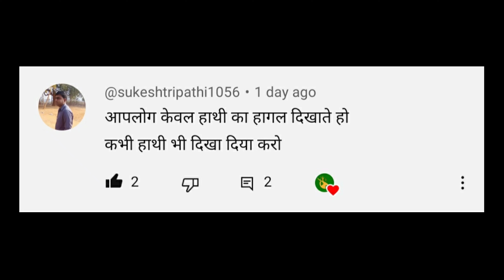खूंखार एक दांत वाला जंगली हाथी 😰🐘 | Single Tusk Wild Elephant 🐘 | Wild Jungle Drive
खूंखार एक दांत वाला जंगली हाथी 😰🐘 | Single Tusk Wild Elephant 🐘 | Wild Jungle Drive ( @WildJungleDrive )

Hello Doston Welcome Back To Our Channel , Aaj Is video main humne Bike se Jungle Evening drive ki hai jo ki ek Jungle safari jesi lag rahi hai.. humne jungle mein jo environment hai usko present kiya hai and Single Tusk Elephant river mein apni natural activities karte hue dikha sath mein kuch elephant. isme thrill and suspense dono tha ..sath hi fear bhi tha ki kisi wildlife se samna na ho jaye or ese hi ye safar humare liye kafi advantures  raha or btaya hai ki rat ho ya din jungle beautiful and dangerous hota hai  jungle voice or real jungle ki feeling ko present kiya hai or Bike se jungle ko ghuma hai or mehsoos kiya hai jungle ko..jo ki ek bhut accha experience or adventure rha ...aap comment kerke btayen ki video kesi lagi or video ko like karein or share karein ..humare channel ko subscribe karein.

Your Queries-
crocodile attacks in india
crocodile point marchula video
marchula crocodile attack video
crocodile attack on goat viral video
crocodile marchula
crocodile view point in india
crocodile point jim corbett
crocodile attack video
crocodile swiming
crocodile mating
crocodile breath process
sweet water crocodile
salt water crocodile
camping video in jim corbett jungle
wild jungle drive
alert from wild animals
sitabani jungle safari
sitabani temple
sitabani jungle video
yuvraj jim corbett
wildlife with sunil
walk in to the wild
wildlife videos
jim corbett wildlife
spotted deer alarm call
sambar deer alarm call
barking deer alarm call
deer alarm call for tiger
sambar deer sound
spotted deer sound
barking deer sound
peacock stress call
peacock alarm call
elephant attack
elephant mock charge
elephant attack on man
elephant attack on car
elephant attack on bike
elephant attack in village
elephant attack in india
elephant attack in jungle
elephant attack on safari
asian elephant video
indian elephant videos
jim corbett elephant attack
elephant attack on gypsy jim corbett
langur attack in jungle
deer mating in jungle
tiger mating in jungle
tiger attack man in forest
tiger roar
jungle safari
jim corbett tiger attack
jangle safari
deer sound
dudhwa national park
sundarban tiger
tiger roar sound
tiger safari
crocodile attacks dog
crocodile attacks man
hunting tiger
jungle mein sher ki video
leopard attack on human
leopard safari
pilibhit tiger reserve
sundarban jungle
sundarban tiger attack
sunderban national park
tiger attack dog
tiger forest jungle
tiger hunting human
tiger hunting man
tiger in village
tiger roaring loudly
tiger vs lion real fight
amazon jungle safari video
animal attack on human in hindi
baboon attack lion
barbary lion roar
bear and tiger fighting
camping in jim corbett
chota bheem maggi point
corbett lore
corbett tales
deer fight
deer sounds
discovery channel tiger
gir lion attack
honey badger vs tiger
jhalana leopard safari
jim corbett horror stories
jim corbett story
jim corbett tiger attack story
jungle animals video
jungle ka raja
jungle safari dikhao
jungle safari movie
jungle safari video
jungle tiger
kaziranga elephant safari
leopard attack
laiperd attack
lion attack in village
lion attack man in forest
tiger angry sound
tiger animal planet
tiger attack in village
tiger attack monkey
tiger attack village
tiger attacks man on elephant
tiger catching deer
tiger eat deer
tiger eat man
tiger hunt deer
tiger hunting boar
tiger hunting deer
tiger hunting video
tiger in jungle
tiger in sundarban
tiger in the wild
tiger in the zoo
tiger jungle ka raja
tiger kill crocodile
tiger kill dog
tiger original sound
tiger playing with human
valmiki tiger reserve
wild animals videos
wild monkey attack

So watch the video till the end and give your love.